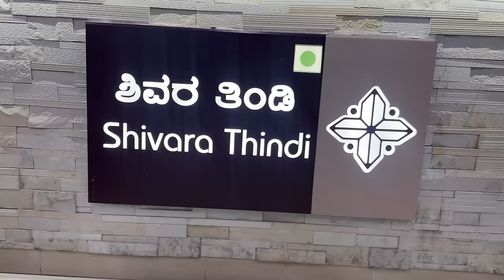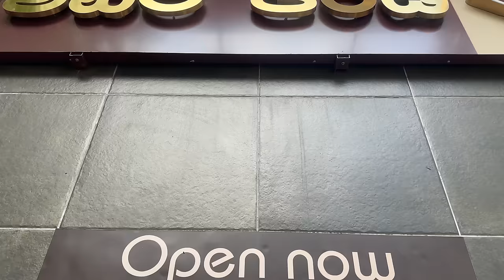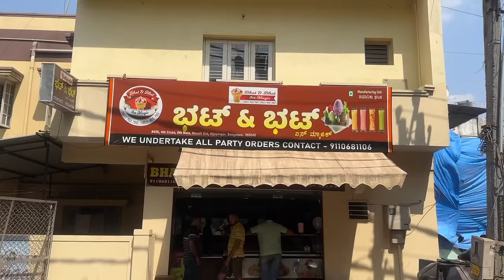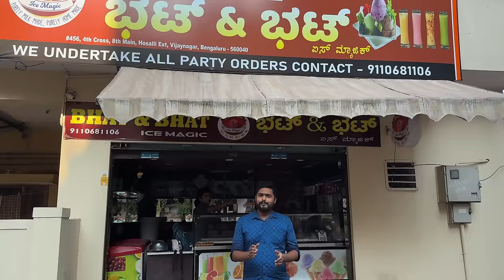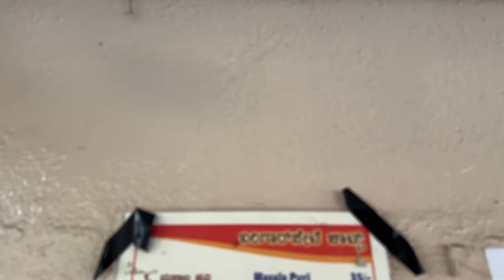200₹ Food Tour Vijaynagar | Food Walk Covering Famous Pitstops in and Around Vijaynagar | MonkVlogs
A Food walk in and around Vijaynagaer by Monk covering Various famous dishes and eateries at Hosahalli , Govindrajnagar , Cholourpalya, which comes under Vijaynagar.

1.  Mane Idly
Established 28 years ago has gained its name among localites as 'Mane Idly' which is run by a couple at their House itself. Everday they serve Idly , Dosa , Rice bath , Uddina Vade.
We tried their Idly and uddina vada.

Price - 25₹
Timings
Morning 7:00 am–11 am

Mane Idly
Unnamed Road, Cholourpalya, Vijayanagar, Bengaluru, Karnataka 560023

2. Chethan Thatte Idly & Chitranna
One of the oldest eatery at Vijaynagar which is known for their Chitranna  ( Lemon Rice ) and Idly. They serve Urgadle Chutney which is made with right propotion. This chuteny happens to be the highlight of this hotel.
We ordered half portion of chitranna which is priced at 20₹.

Price - 20₹
Timings
8:00 am–11 am

Chethan Thatte Idly & Chitranna
2639 6th A Main 10th, B Cross Road, Vijayanagar 2nd stage, Hampi Nagar, RPC Layout, Vijayanagar, Bengaluru, Karnataka 560104

3. Shivara Thindi
One of the newest eatery at Vijaynagar serving South Indian food. Everything here is budget - friendly. We tried their Mini Meals which is priced at 60₹ where in you get one cup sambar , Rasam , buttermilk and one cup of rice with Papad.
Completly worth it.

Price 50₹

Timings
8am–10pm
Lunch timing - 12:30-3:30pm

Shivara Thindi
Ground floor, 765, 8th Cross Rd, Govindaraja Nagar Ward, MC Layout, Vijayanagar, Bengaluru, Karnataka 560040

4. Bhat and Bhat Ice creams
A Pocketfriendly priced ice cream parlour where you get all fancy ice creams and drinks. Everything is in house made here.
We happen to try their Hot Chocolate Fudge.They also have one more branch at Kumarswamy layout.

Price - 60₹

Timings
11–10 pm

Location 📍 Bhat and Bhat Ice creams
456, 8th Main Rd, SBI Staff Colony, Hoshalli Extension, Stage 1, Vijayanagar, Bengaluru, Karnataka 560040

5. Bangarpete Chats
A 5 year old chats shop located at Hosahalli Extension is famous among localites for their Masala Puri and Pani Puri.
We tried their Pani puri which is priced at 35₹.

Price - 35₹

Timings
1pm–10:30pm

Bangarpet chats
451/66, 9th D Main Rd, Hoshalli Extension, Stage 1, Vijayanagar, Bengaluru, Karnataka 560040

Music 1.

Music 2.

Music 3.

Music 4.

5.
Title: Indian Fusion,Indian Riddim#2
Artist: Shahed
Genre: Indian

7.